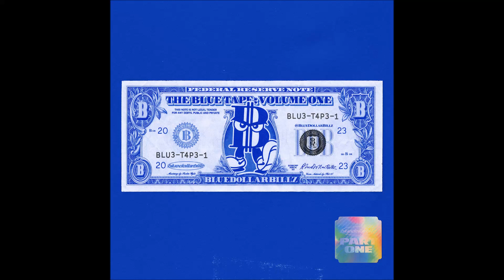CHIMPIZM - Vibe Out || BlueDollarBillz || 2023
🎨 Artist(s): Various Artists
📀 Album: BDB PRESENTS: THE BLUE TAPE​/​/​VOLUME ONE (PART TWO)
🏷️ Label: Bluedollarbillz
📅 Year: 2023
🎵 Genre
💿 Discogs:

FULL RELEASE, 3RD MARCH 2023.

📧 // Submissions: Bluedollarbillz (at) gmail (dot) com

Social Media_________________________________________________________